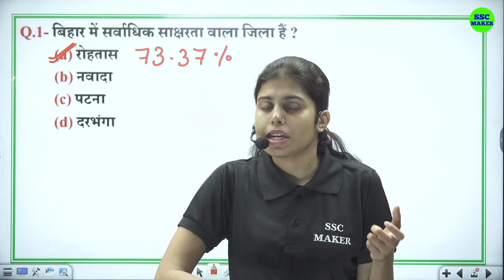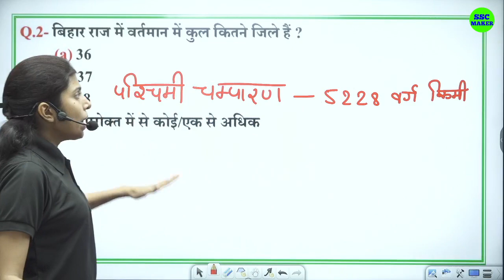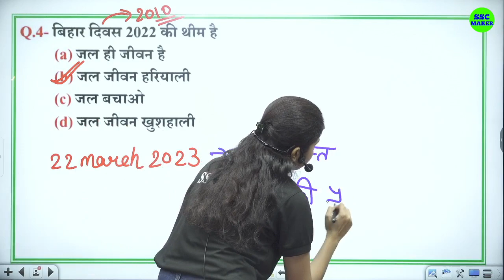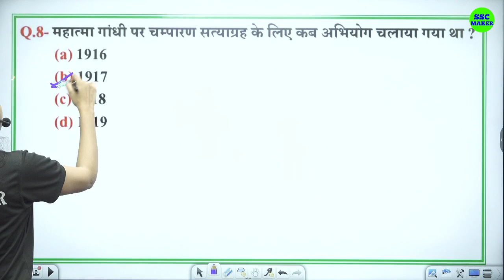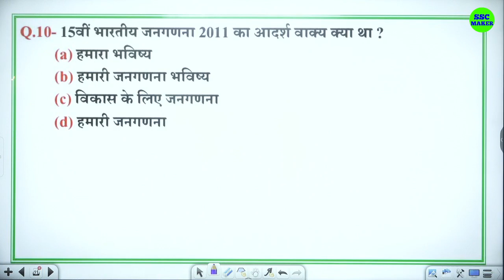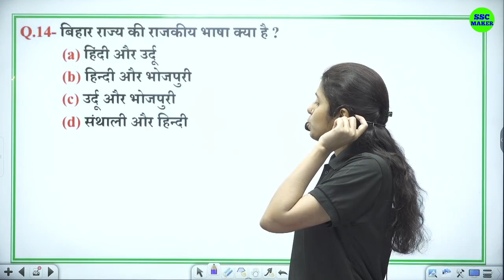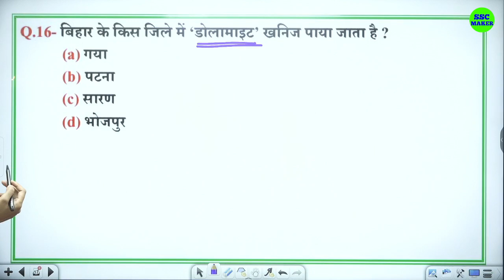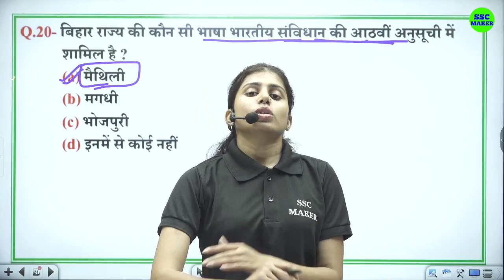GK Special class -03 | 20 Most important Question | Teacher maker | बिहार शिक्षा भर्ती 2023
GK special class
gk most important question
20 most important gk question
bihar shikshak baharti 2023
bihar shikshak baharti niyamawali
new niyamawali bihar shikshak baharti
Teacher maker